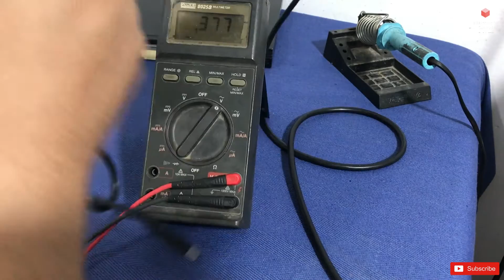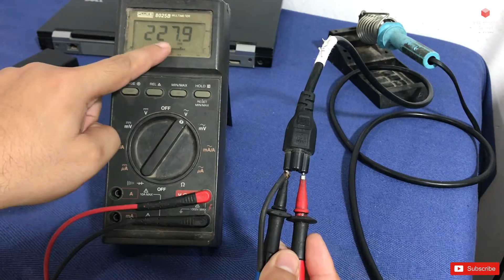HOW TO FIX LAPTOP CHARGER || LAPTOP CHARGER NOT WORKING || LAPTOP CHARGER KAISE REPAIR KAREN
how to fix laptop charger,Laptop charger not working,repair laptop charger,electronic secret,